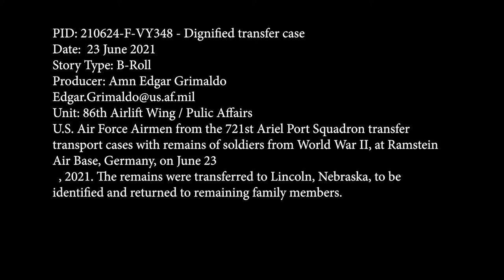U.S. Air Force Airmen from the 721st APS Dignified transfer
Dignified transfer b-roll w/slate
RAMSTEIN AIR BASE, RP, GERMANY
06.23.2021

U.S. Air Force Airmen from the 721st Ariel Port Squadron transfer transport cases with remains of soldiers from World War II, at Ramstein Air Base, Germany, on June 23, 2021. The remains were transferred to Lincoln, Nebraska to be identified and returned to remaining family members.

Film Credits: Video by Airman Edgar Grimaldo
86th Airlift Wing/Public Affairs

Dignified Transfer
Ramstein Air Base
World War II
721 APS
RAB
721st Ariel Port Squadron